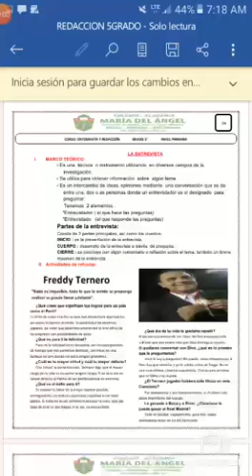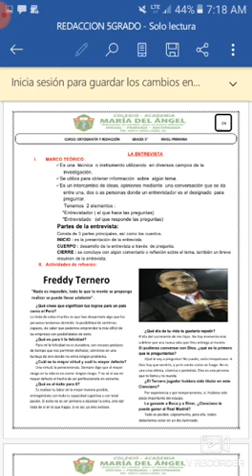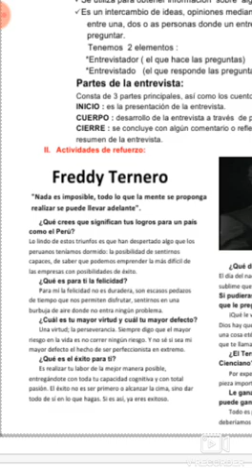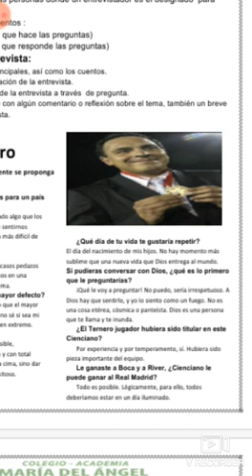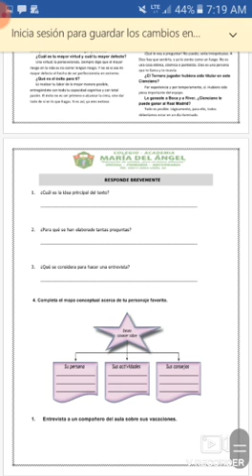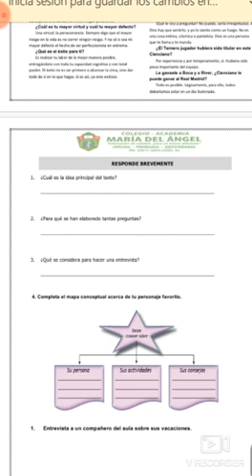LA ENTREVISTA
COLEGIO MARÍA DEL ÁNGEL